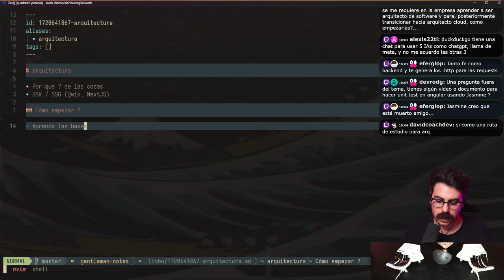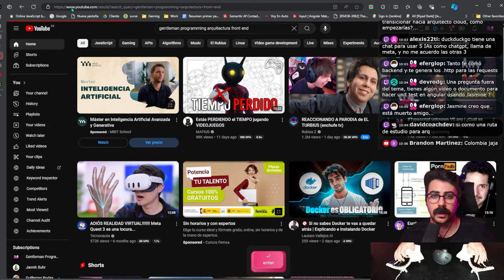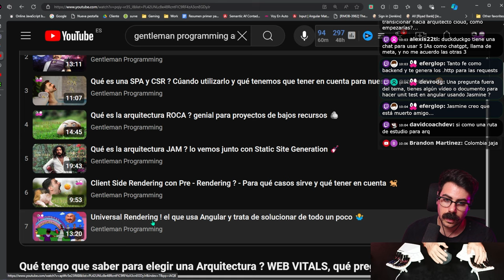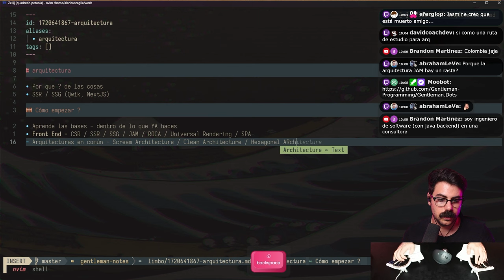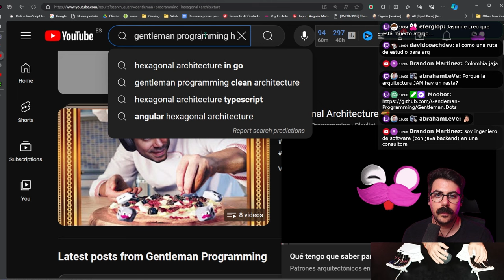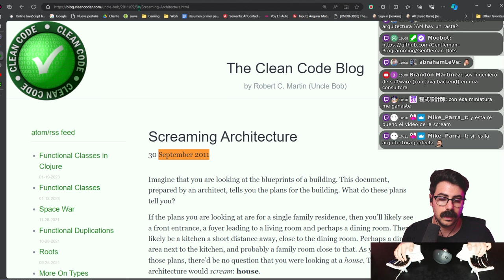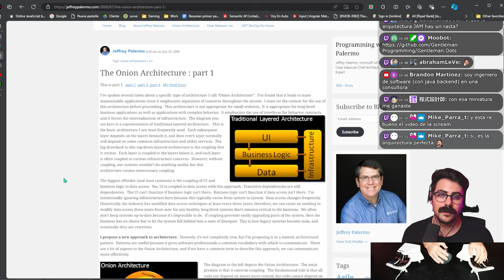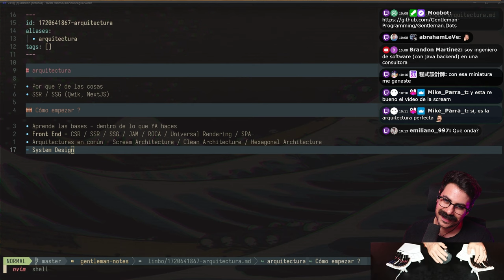Como aprender ARQUITECTURA correctamente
0:00:00 El porqué de las cosas en arquitectura
0:00:41 Elementos clave en arquitectura frontend
0:01:18 Cómo empezar a aprender arquitectura
0:01:58 Aprender arquitectura desde el frontend
0:02:37 Patrones arquitectónicos en el frontend
0:03:06 Análisis previo para elegir arquitectura
0:03:50 Conceptos básicos: SPA, client rendering, JAMstack
0:04:35 Arquitecturas en común: Clean, Hexagonal, Scream
0:05:28 Recursos recomendados para aprender arquitectura
0:06:04 Stream de Scream Architecture y recursos útiles
0:06:54 Arquitectura: conceptos y aplicaciones atemporales
0:07:34 Ejemplos de uso: Clean y Hexagonal en proyectos
0:08:21 Importancia del System Design en arquitectura
0:08:54 Aplicaciones prácticas del System Design
0:09:34 Recomendación de recursos para System Design